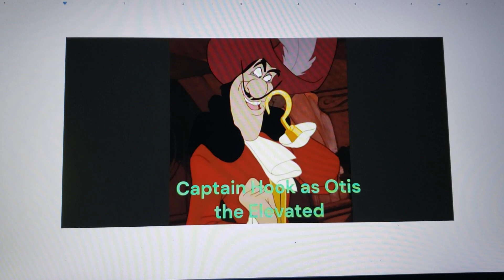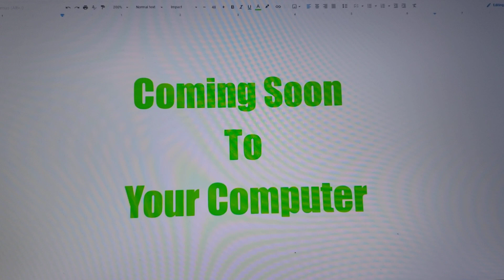Taran and the Great Pie War Cast Video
other casts
sleeping knight-???
angry carrot-???
three carrots-???, ??? & ???